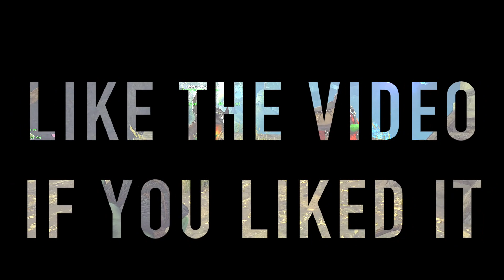BOMBARDMENT - Operation: BOMBARDMENT - Ark Aberration PVP Expansion Pack DLC EP 6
Demo and Boomer have too many grenades, so guess what happens?

BOMBARDMENT - Operation: BOMBARDMENT - Ark Aberration PVP Expansion Pack DLC EP 5